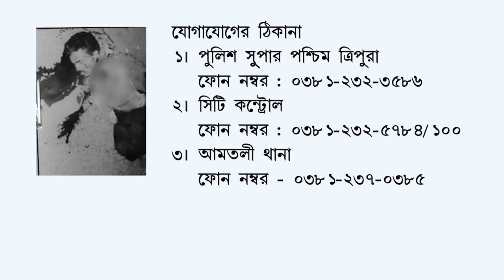Unknown Male Dead body: Ad D-353 (S.P. West Tripura)